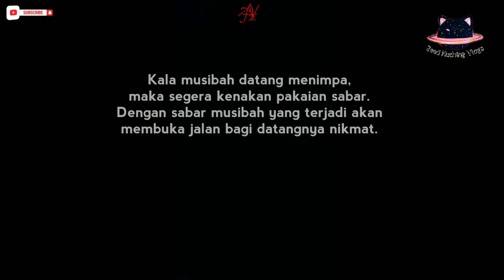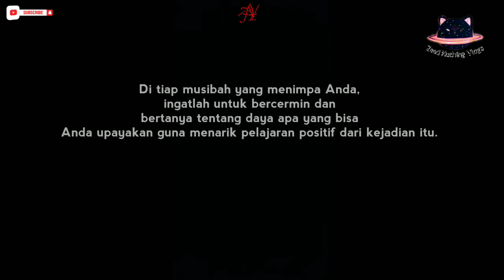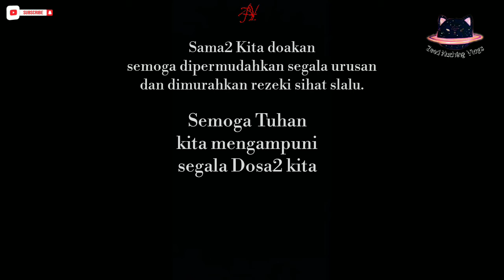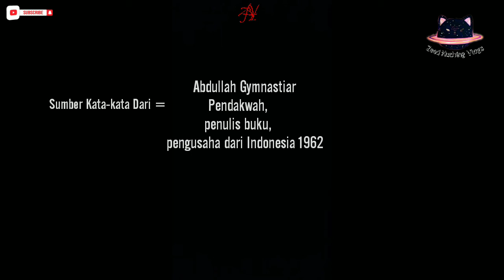Sambungan 2 : Bahagian Lrg Dalam Rumah Terbakar.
Zeed Kuching Vlogs.
Maafkan Kesilapan Terus Maju Kedepan.

 ▪️BisaItuSakit▪️

✴️Sarawak Community/Sarawak Firts✴️
✴️Anak Sarawak/Sayang Sarawak✴️

Video Dari Sahabat  -  @Echizen ML

I CAN MAKE CHANGE HAPPEN